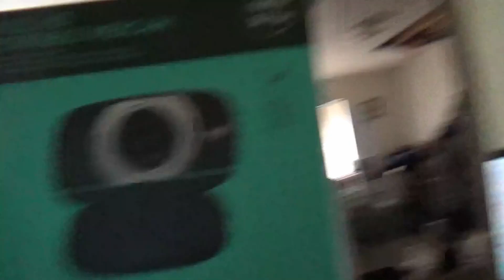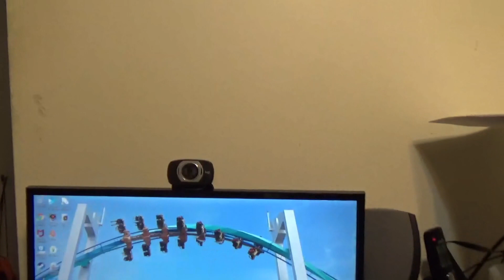Quick Shopping Run #1266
We did a quick shopping trip here in town.